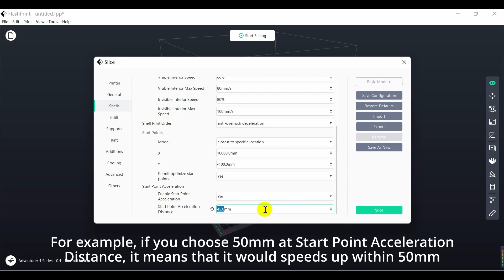FlashPrint Slicing Tips: Start Point Acceleration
This video introduces the Start Point Acceleration function of Flashforge’s free slicer FlashPrint. Check out how it helps improve your 3d printing quality.

for 3d printing inspiration, tips & tricks, join monthly printing challenge to win FREE 3D Printers, Filaments, Coupons and more!